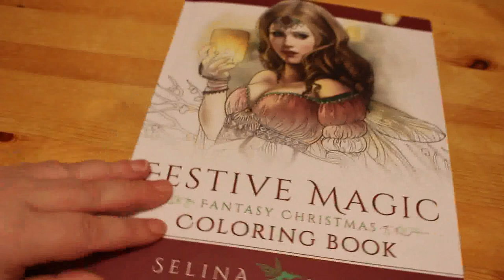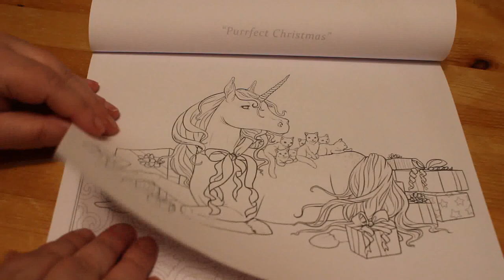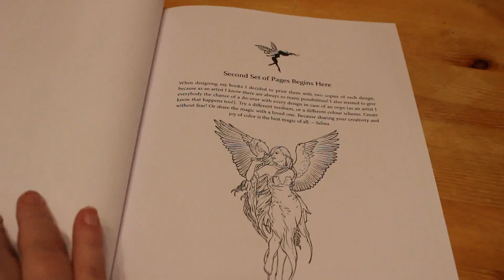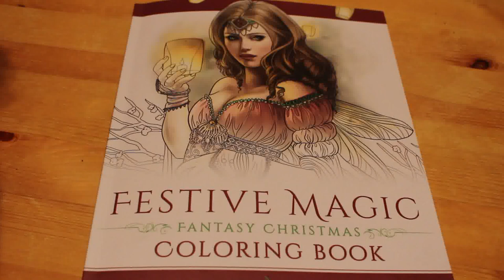Adult Colouring Festive Magic Fantasy Christmas by Selina Fenech Flip Through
Amazon UK

Amazon US